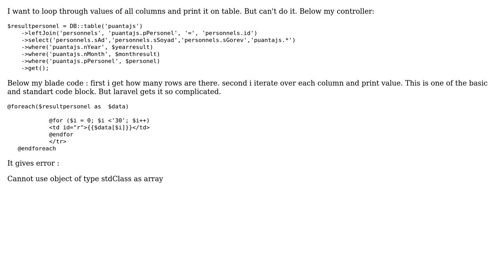Iterate over columns blade laravel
With thanks & praise to God, and with thanks to the many people who have made this project possible! You are responsible for your own actions.